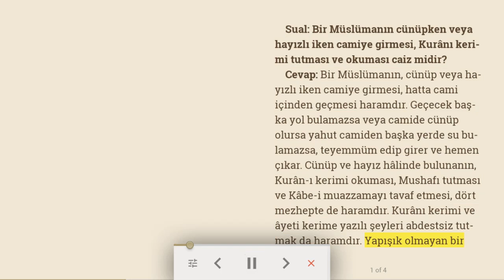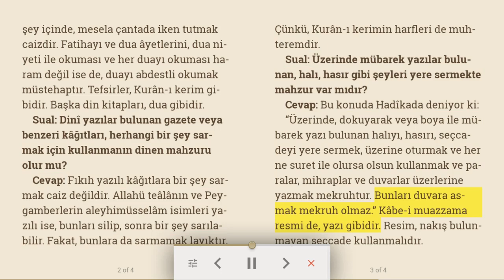Cünüp ve hayızlı iken camiye girmek | Dini makale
Sual: Bir Müslümanın cünüpken veya hayızlı iken camiye girmesi, Kurânı kerimi tutması ve okuması caiz midir?
Cevap: Bir Müslümanın, cünüp veya hayızlı iken camiye girmesi, hatta cami içinden geçmesi haramdır. Geçecek başka yol bulamazsa veya camide cünüp olursa yahut camiden başka yerde su bulamazsa, teyemmüm edip girer ve hemen çıkar. Cünüp ve hayız hâlinde bulunanın, Kurân-ı kerimi okuması, Mushafı tutması ve Kâbe-i muazzamayı tavaf etmesi, dört mezhepte de haramdır. Kurânı kerimi ve âyeti kerime yazılı şeyleri abdestsiz tutmak da haramdır. Yapışık olmayan bir şey içinde, mesela çantada iken tutmak caizdir. Fatihayı ve dua âyetlerini, dua niyeti ile okuması ve her duayı okuması haram değil ise de, duayı abdestli okumak müstehaptır. Tefsirler, Kurân-ı kerim gibidir. Başka din kitapları, dua gibidir.
Sual: Dinî yazılar bulunan gazete veya benzeri kâğıtları, herhangi bir şey sarmak için kullanmanın dinen mahzuru olur mu?
Cevap: Fıkıh yazılı kâğıtlara bir şey sarmak caiz değildir. Allahü teâlânın ve Peygamberlerin aleyhimüsselâm isimleri yazılı ise, bunları silip, sonra bir şey sarılabilir. Fakat, bunlara da sarmamak layıktır. Çünkü, Kurân-ı kerimin harfleri de muhteremdir.
Sual: Üzerinde  mübarek yazılar bulunan, halı, hasır gibi şeyleri yere sermekte mahzur var mıdır?
Cevap: Bu konuda Hadîkada deniyor ki:
“Üzerinde, dokuyarak veya boya ile mübarek yazı bulunan halıyı, hasırı, seçcadeyi yere sermek, üzerine oturmak ve her ne suret ile olursa olsun kullanmak ve paralar, mihraplar ve duvarlar üzerlerine yazmak mekruhtur. Bunları duvara asmak mekruh olmaz.” Kâbe-i muazzama resmi de, yazı gibidir. Resim, nakış bulunmayan seccade kullanmalıdır.
Sual: Uyukusunda ihtilam olduğunu hatırlayan fakat uyanınca iç çamaşırında meni bulaşığı görmeyen kimsenin, yine de gusül alması gerekir mi?
Cevap: İhtilam olan kimse, uyanınca, yatakta, elbise veya bacağında yaşlık görse, bunun meziy denilen beyaz akıcı sıvı olduğunu anlarsa veya uyanık iken meziy aksa, gusül lazım olmaz. İhtilam olduğunu hatırlamadan, meni görse, gusül lazım olduğu, söz birliği ile bildirildi. Meziy sansa ihtiyaten gusül lazım olur. İhtilam olduğunu, hatırlayan kimse, bir yerde meni görmezse, gusül etmez.

09/10/2020 Türkiye Gazetesi, Bizim Sayfa, Osman Ünlü